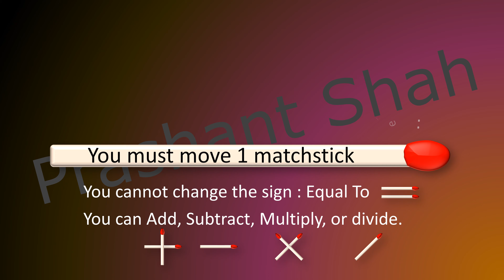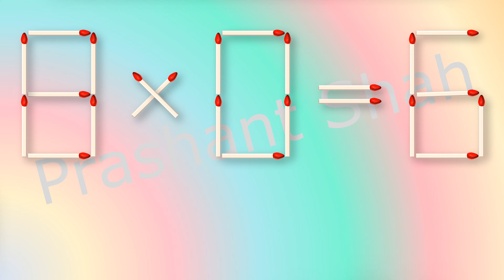Matchstick Puzzle 8*0=6